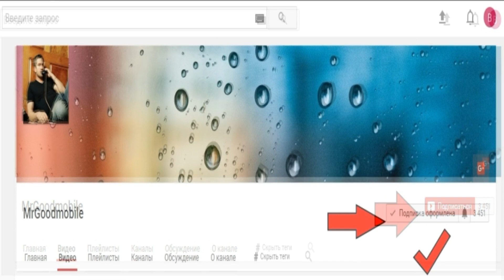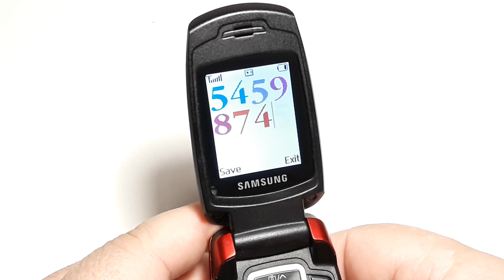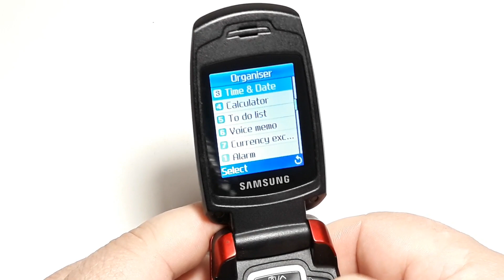Samsung SGH X510 Red Wine привлекательный доступный раскладной телефон со встроенной камерой (4687)